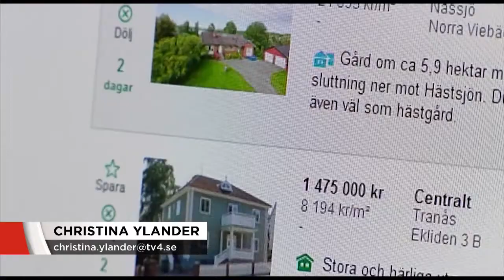M vill minska ränteavdrag - kan kyla bomarknaden - Nyheterna (TV4)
Nyheterna i TV4 från 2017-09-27: Moderaterna säger sig vara villiga att förhandla med regeringen om att  trappa ner ränteavdragen efter att finansminister Magdalena Andersson igår flaggade för att en sänkning kan vara på gång. Hotet om en sådan uppgörelse skulle kunna kyla ner bostadsmarknaden ytterligare.